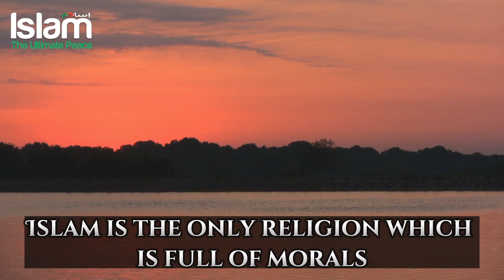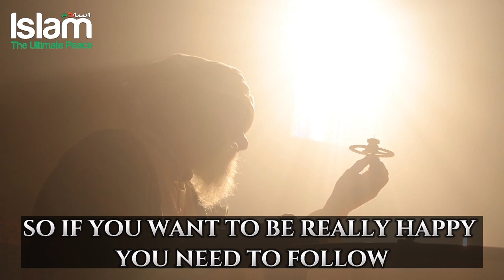ANDREW TATE SAYS YOU WILL NEVER BE TRULY HAPPY IF YOU GO AGAINST GOD !